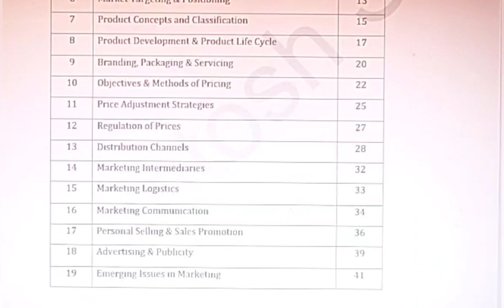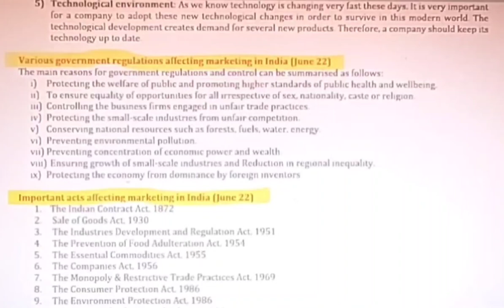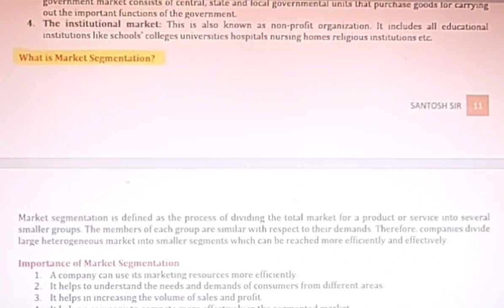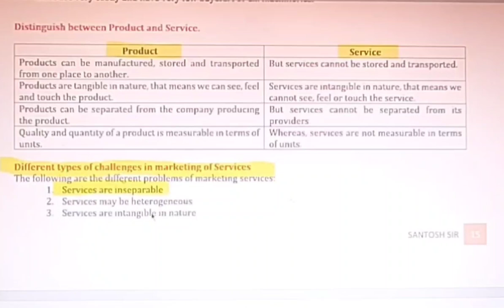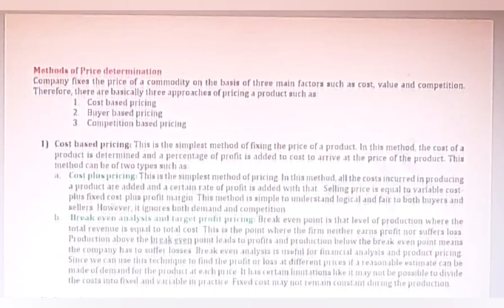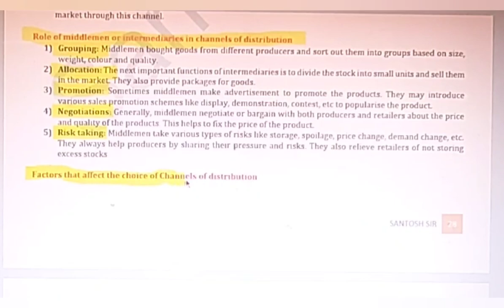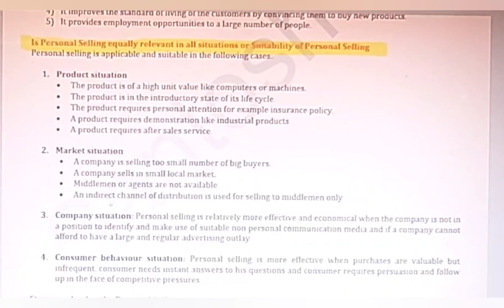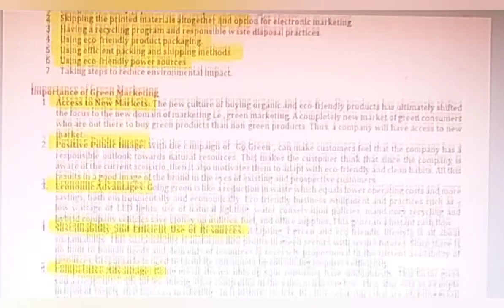MCO-06 How to prepare for December 22 Suggestions and tips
This video contains important tips and topics for MCO-06 (Marketing Management) for IGNOU MCOM students. Very useful for the TEE Exam.